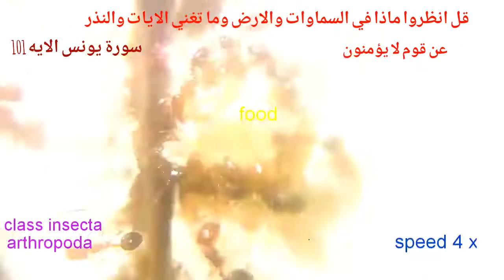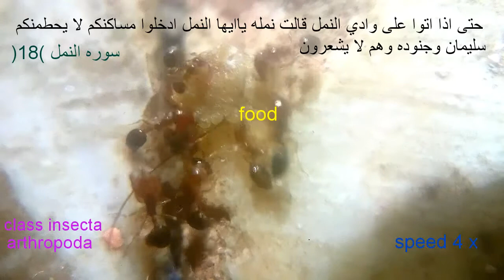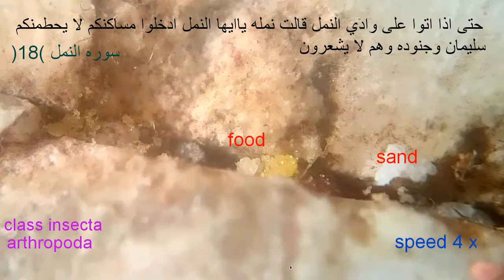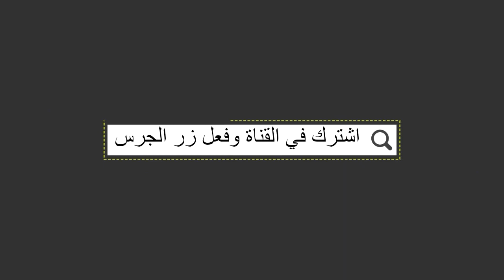What you did not see before about 🐜 ANTS ? ( سبحان الله ) ما لم تراه من قبل عن النمل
ما لم تراه من قبل عن النمل